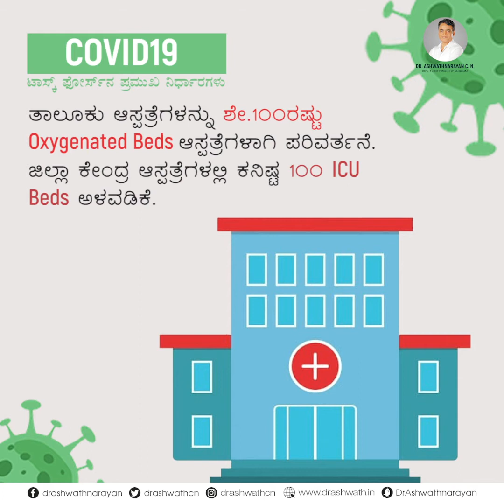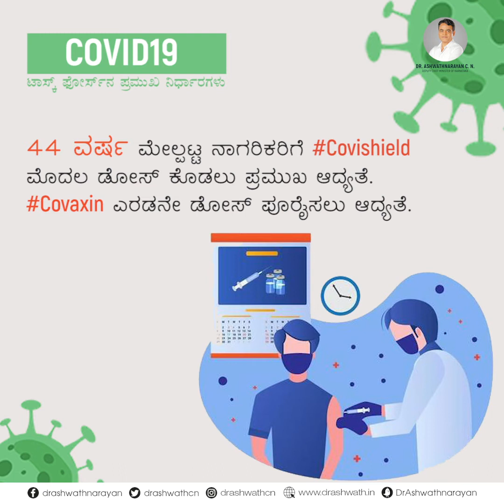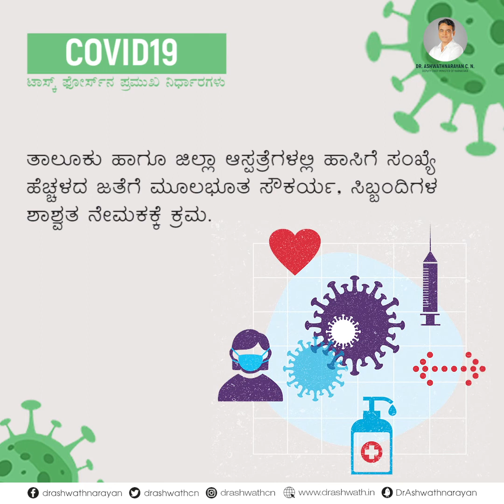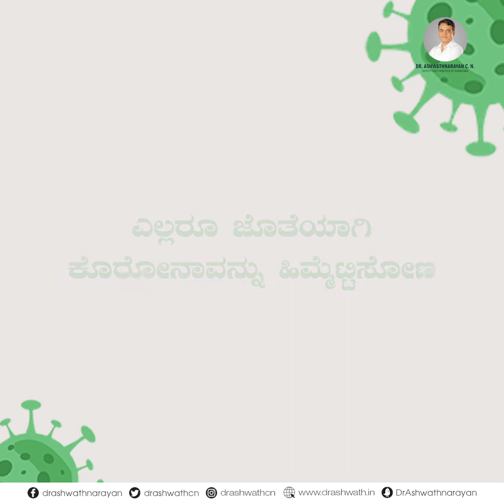ಕರ್ನಾಟಕ ಕೋವಿಡ್ ಟಾಸ್ಕ್ ಫೋರ್ಸ್ ನೇತೃತ್ವವ ವಹಿಸಿದ ಬಳಿಕ ತೆಗೆದುಕೊಂಡ ಹಲವು ನಿರ್ಧಾರಗಳು | Dr C N Ashwathnarayan